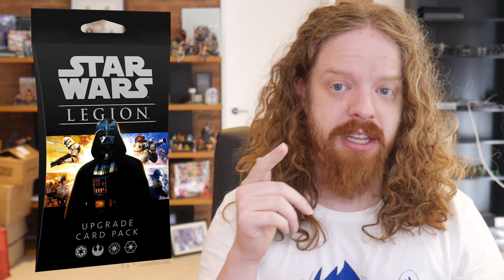X-wing Second Edition - WAVE FIVE REVEALED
Give us a sub over at our side channel, Extra Hairy!